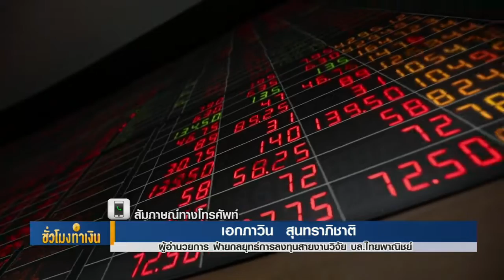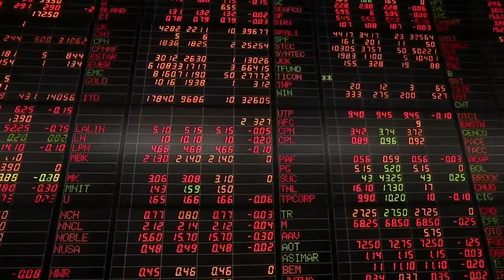ระวังแรงเทขายกำไรหุ้นไทย Iชั่วโมงทำเงินI 28-05-63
*วิเคราะห์โดยคุณเอกภาวิน สุนทราภิชาติ  ผอ.ฝ่ายกลยุทธ์ลงทุนสายงานวิจัย บล.ไทยพาณิชย์